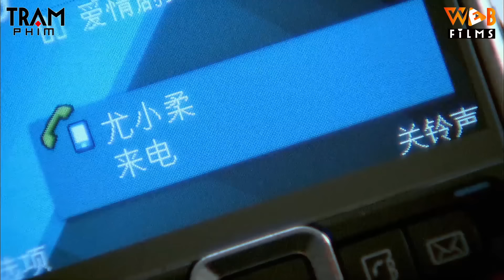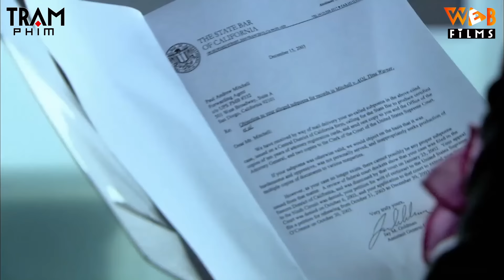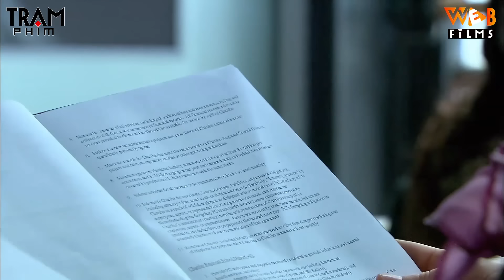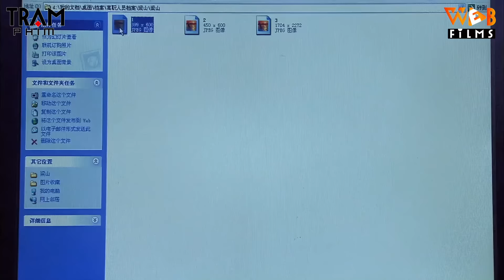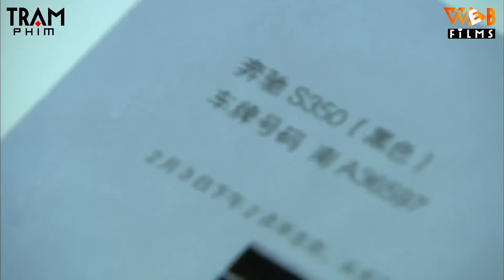Tổng tài viện cớ "Cá vàng anh nuôi không thích em" chia tay Lọ lem và sự thật động trời phía sau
► Trích Phim: Mỹ Nhân Như Mây
Diễn Viên: Thích Vy, Hà Nhuận Đông, Trịnh Hy Di, Hám Thanh Tử
Thể loại: Phim Ngôn Tình, Phim Tình Cảm Trung Quốc, Phim Ngôn Tình Tổng Tài, Phim Trung Quốc Hiện Đại, Tổng Tài Bá Đạo
Ngôn Ngữ: Thuyết Minh
Chất Lượng: HD 1080p
Quốc Gia: Trung Quốc
Năm: 2009

tổng tài và lọ lem